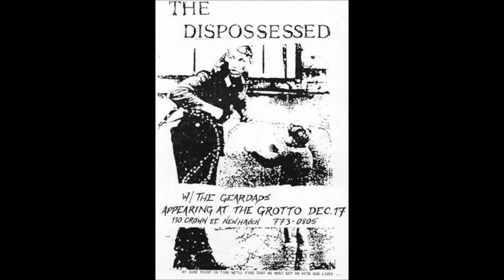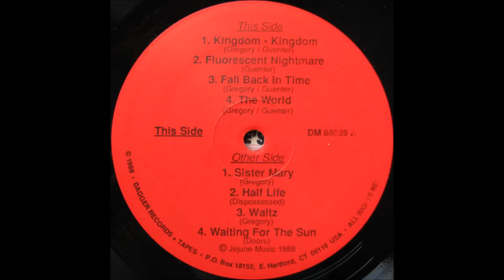Dispossessed - Waiting For The Sun (Doors)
"Sister Mary", 1988